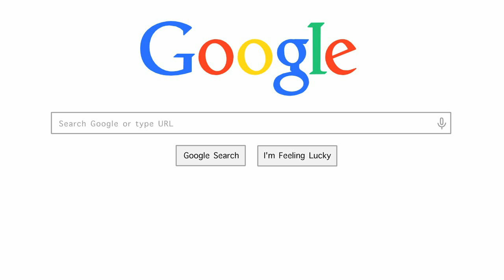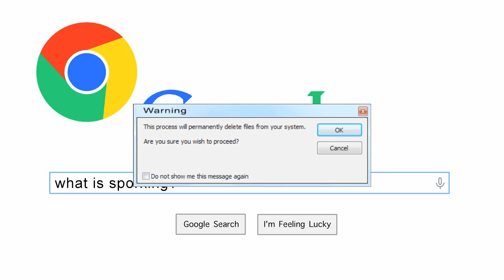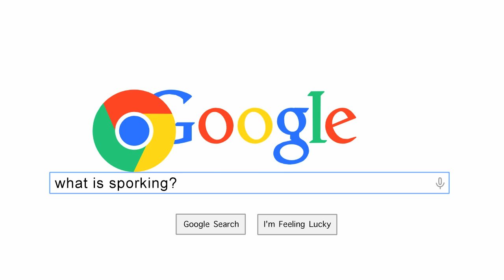Google Explains Global Warming (Funny Animation)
"Google," the former-software, turned spunky A.I.  pops out of your screen to teach you the facts of global warming.  What is causing climate change, and why the big controversy?

This is the shortest, most entertaining summary of climate science ever pressed to digital-film, and you would do yourself well to watch it.  In fact, share it with all your earth inhabiting friends while you are at it.

The U.N. are having their summit on global warming in Nov/Dec 2016 and it's up to us to push for change.

I'm looking to for help with my translations, here's the Doc if you can help or suggest any changes:

 - Steve